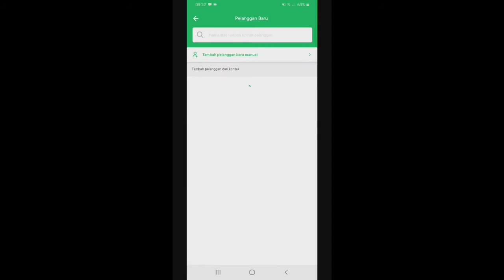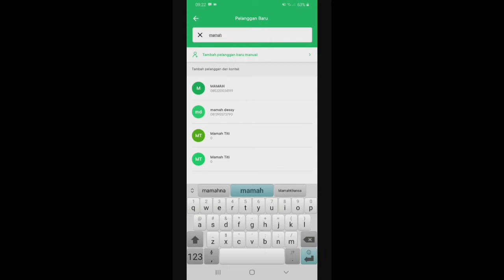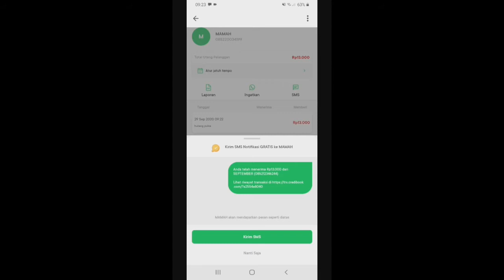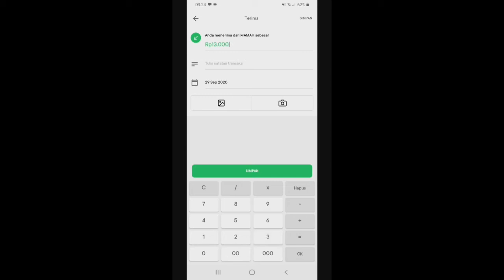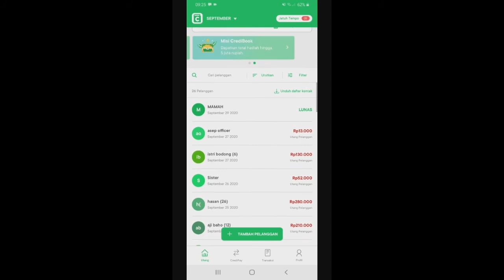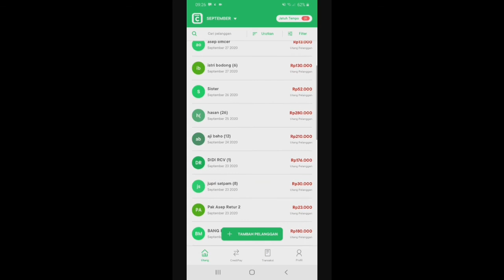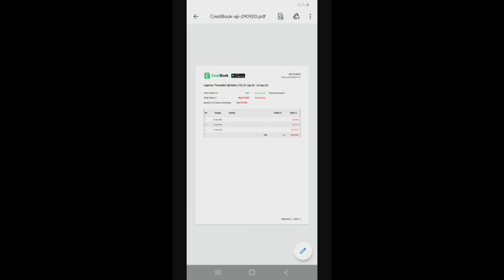Aplikasi catatan hutang terbaik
aplikasi ini sangat membatu sekali dalam pencatatan hutang pelanggan, apknya simple dan mudah dipahami. jangan lupa masukan kode referal saya bosqu..

kode referal : KWN188026